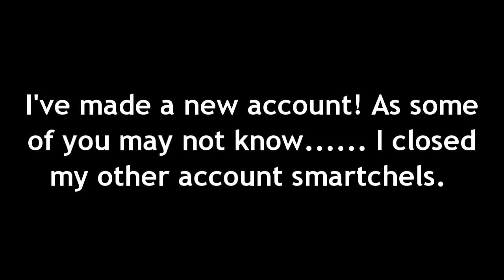Hello! =) Please Watch!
Song: Last Friday Night- Katy Perry